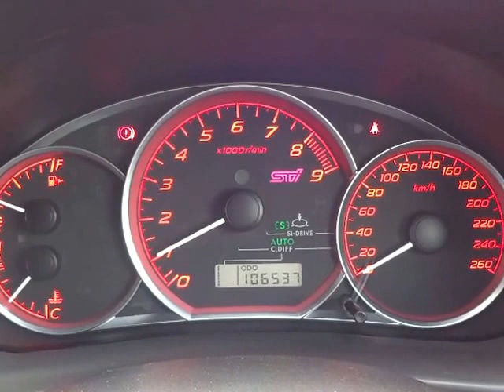スバル インプレッサハッチバック R205 4WD エンジン音 (A015)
スバル インプレッサハッチバック R205 4WD エンジン音

sakucity nagano
Models. Valid